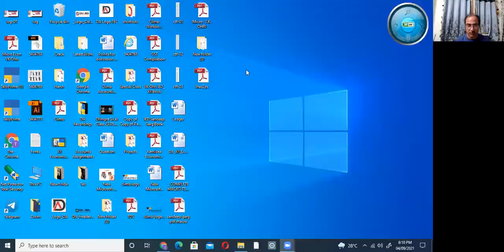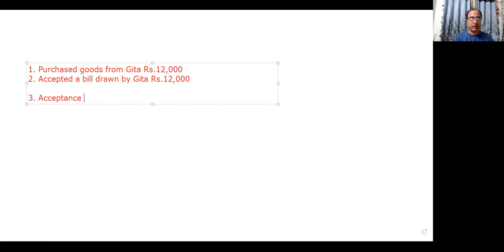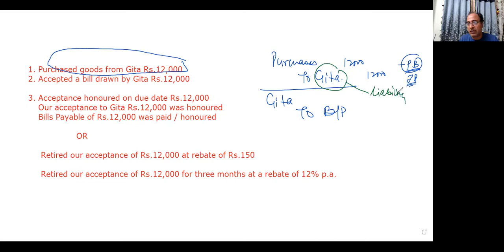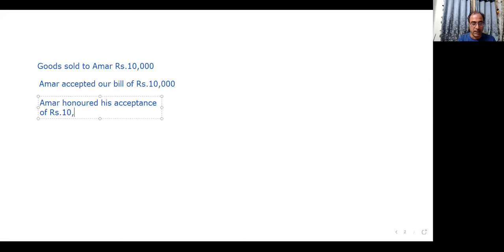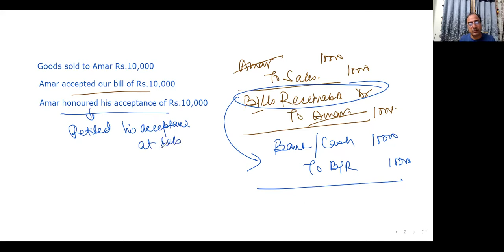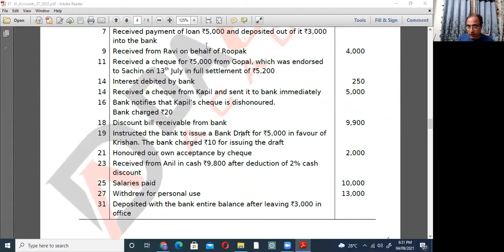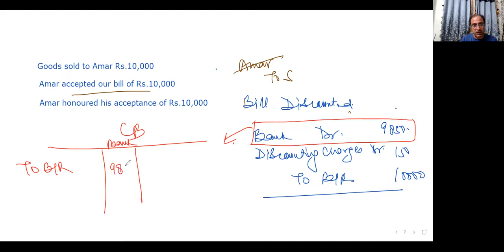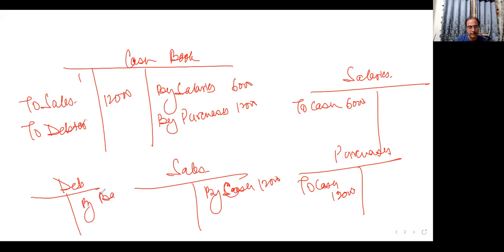74. Dalmia Academy Accountancy XI - Double Column Cash Book -05